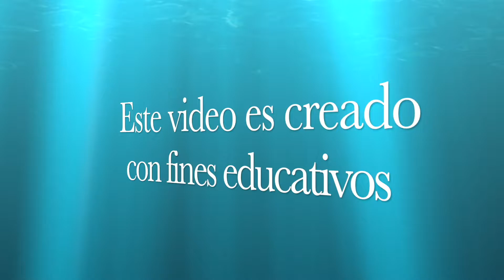Segunda parte del Sombrero